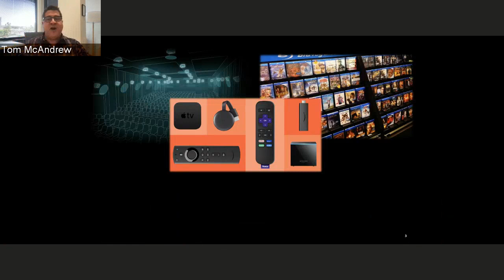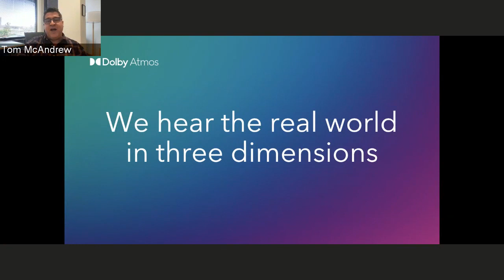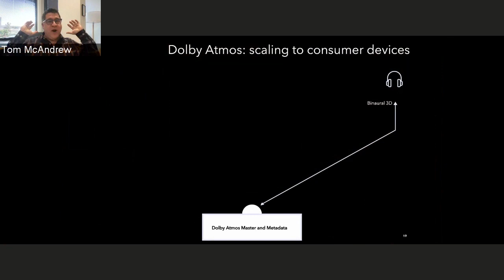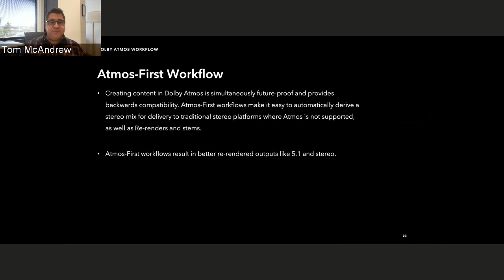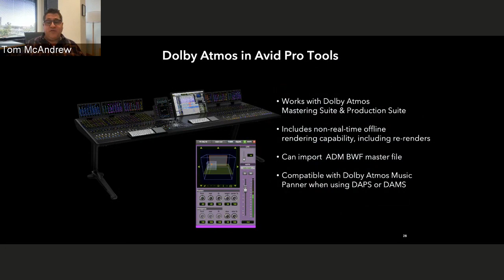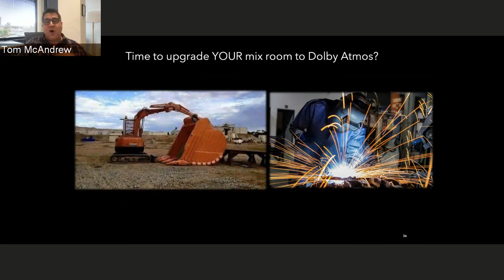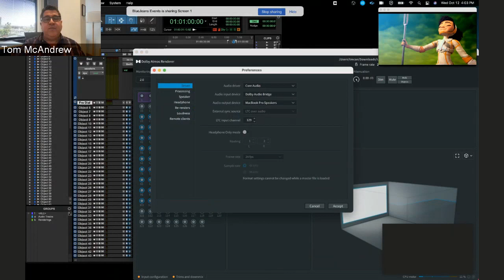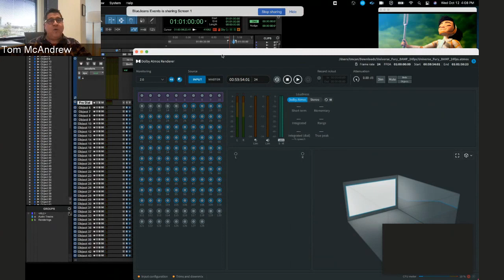Creating Podcasts in Dolby Atmos with PodPeople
We’ve partnered with PodPeople to host a virtual event on how to get started mixing podcasts with Dolby Atmos to elevate your storytelling for all types of podcasting genres. Dolby's Tom McAndrew helped demystify the Dolby Atmos tools and techniques through this introductory workshop, where we discussed the basics of various software tools to expand your artistic expression with Dolby Atmos.

About Dolby Atmos for Podcasts:
Dolby is pushing the boundaries of audio storytelling/podcast creation.With Dolby Atmos, podcast creators can now place sounds in a multidimensional space that creates an audio-only experience so rich and lifelike, it transports you into the story. The technology gives the creator the ability to create more layers and precise directionality of sounds, drawing you in deeper, fully engrossing you into the scene or feeling the emotions of the narrator or host’s voice. Whether you are enjoying these audio stories with your device speakers or over headphones, Dolby Atmos offers a new spatial sound experience is so rich and engaging, it’ll keep you coming back for more.